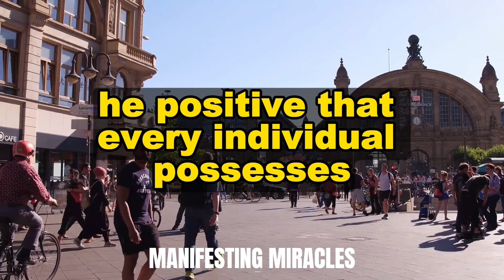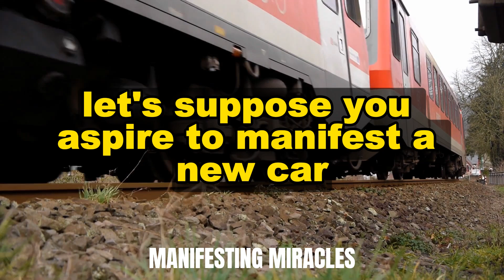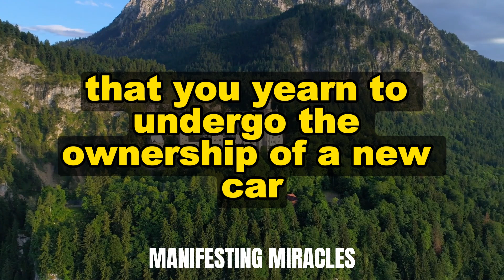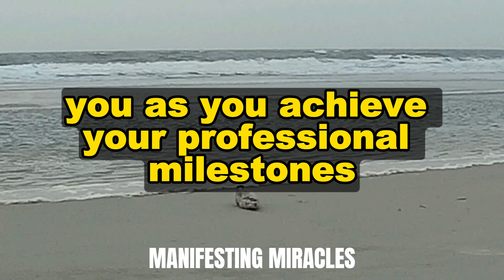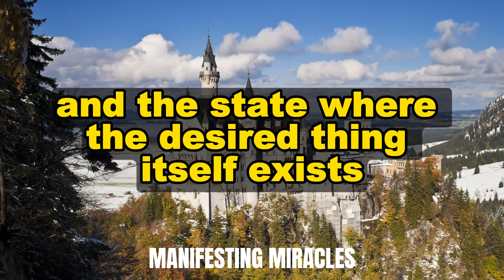THE MANIFESTATION MYTH: WHY STRUGGLING IS HOLDING YOU BACK | NEVILLE GODDARD | LAW OF ATTRACTION